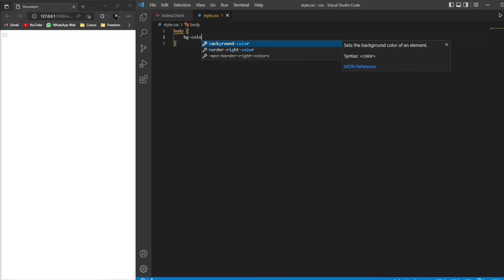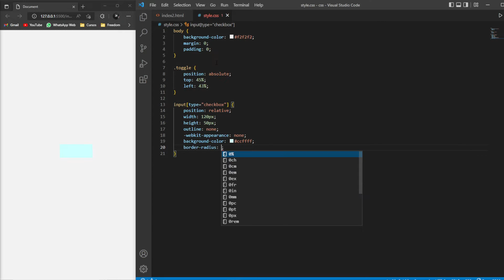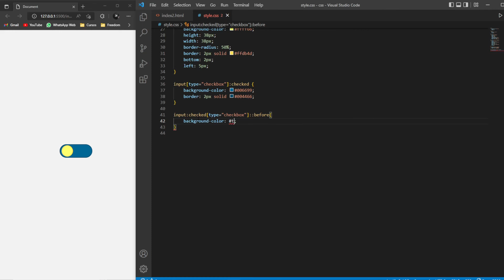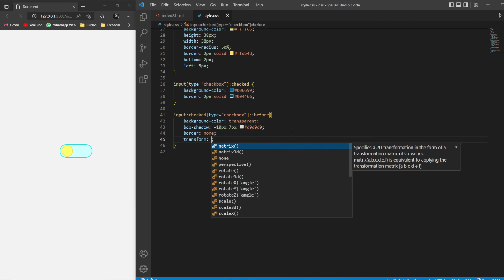✅ COMO hacer Radio Buttons y Checkboxes Personalizados con HTML y CSS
En este video aprenderás como darle vida a tu pagina web con HTML CSS y  Javascript.